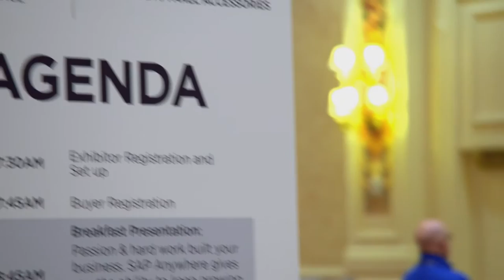Mark Thush 2016 PGA of America's Merchandiser of the Year